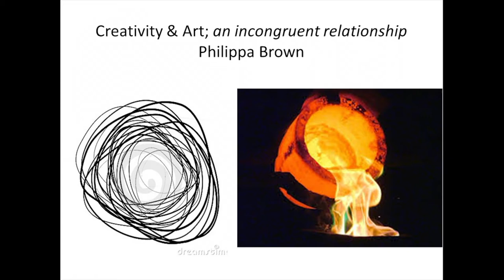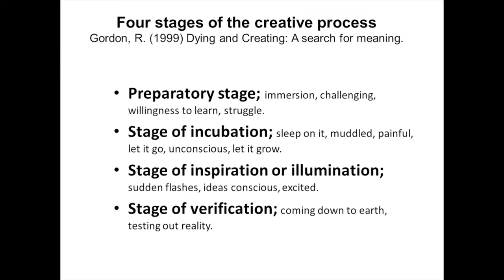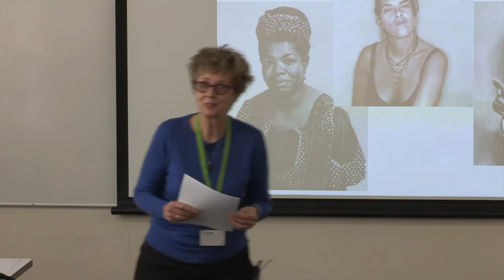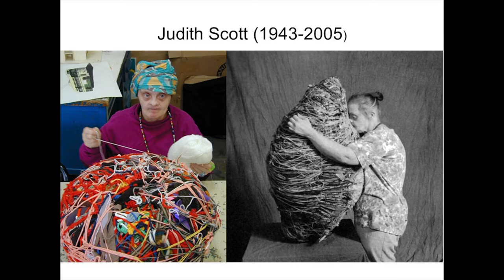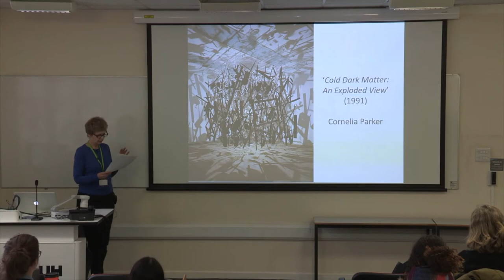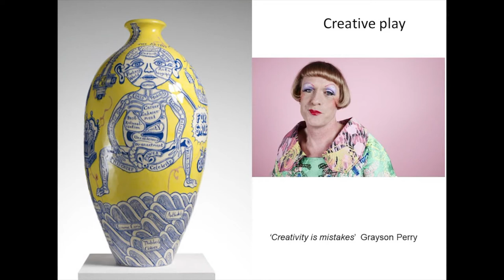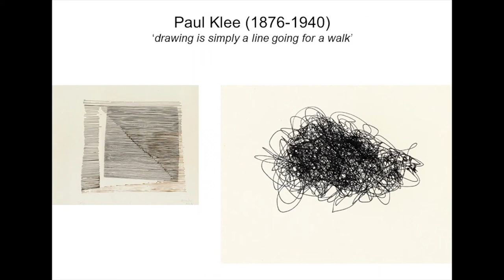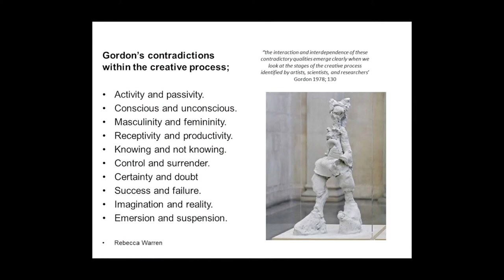Art Talk: Creativity & Art - Philippa Brown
A film of Philippa Brown's talk titled 'Creativity and Art: An Incongruent Relationship'. Filmed on 28th February 2018. Philippa Brown PGDip MA BAAT HCPC is an art therapy supervisor, educator and formerly Programme Lead MA Art Therapy at UH. This illustrated lecture focuses on the psychological and artistic roots of the creative process, whilst raising questions about what is an authentic creative experience. Other themes in the lecture focus on artistic creativity as a transformative experience and how we can embrace the contradictions inherent in the creative endeavour.